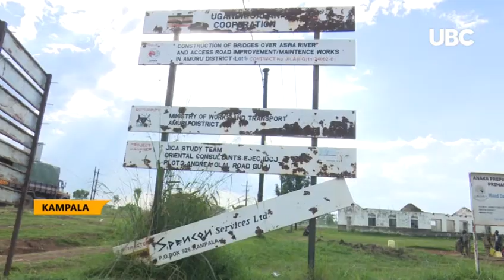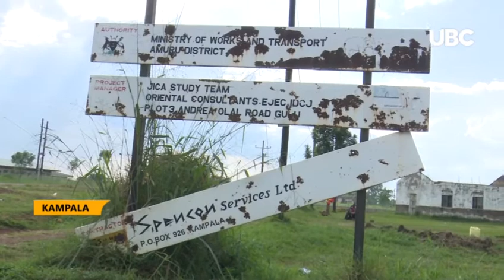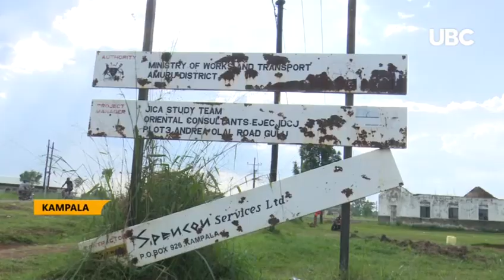SPENCON HOLDINGS FACING FINANCIAL SQUEEZE